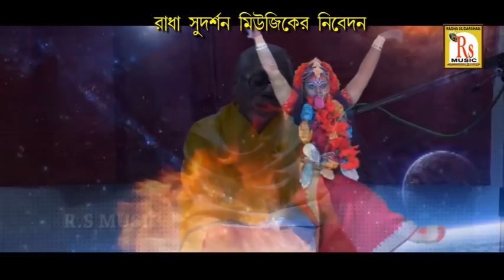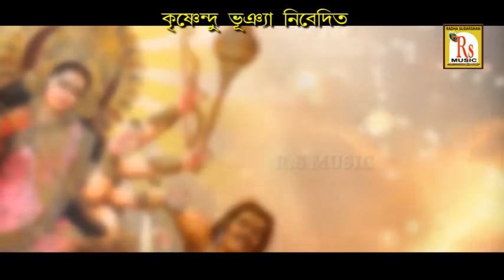শ্রী শ্রী চন্ডীপাঠ || শম্ভুনাথ গঙ্গোপাধ্যায় || CHANDI PATH || SHAMBHUNATH GANGULY || RS MUSIC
Presenting You The New (2019) Chandipath "SRI SRI CHANDI PATH" From The New Album "SRI SRI CHANDI PATH" By RS MUSIC.

* Song- SRI SRI CHANDI PATH
* Pathak- PANDIT SHAMBHUNATH GANGOPADHYAY
* Album- SRI SRI CHANDI PATH
* Music Arranger- SANTU DAS
* Studio- SHRUTI
* Recordist- DURGESH PRASAD
* Music Label- RS MUSIC (KRISHNENDU BHUNIA)
* Language- BENGALI
* Category- DEVOTIONAL
* Video- DEBU
* Special Thanks By ARGHYA GANGULY